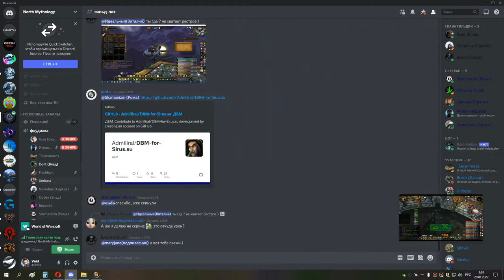1я часть ИВК 25 второй рейд до ануба ППАЛ БЛОК 19 01 22